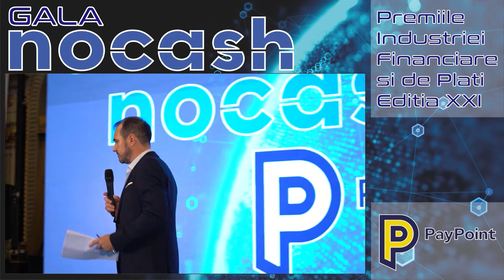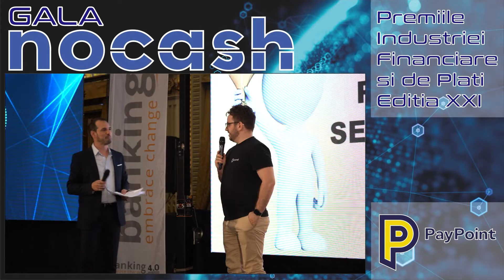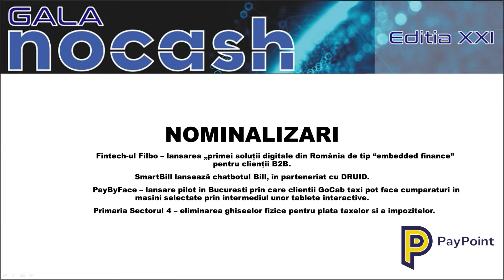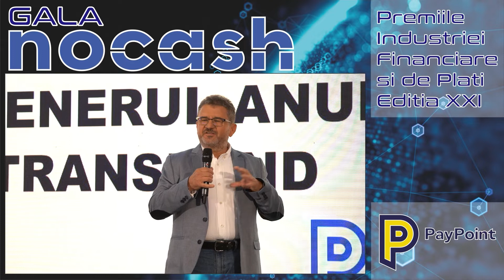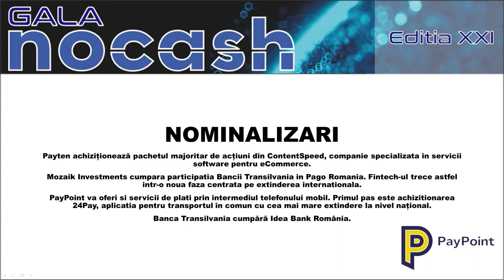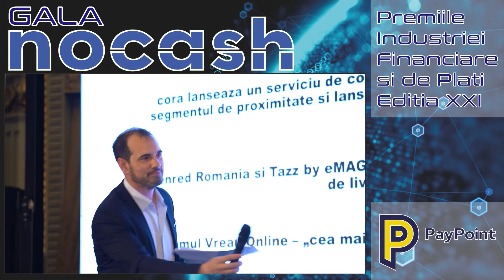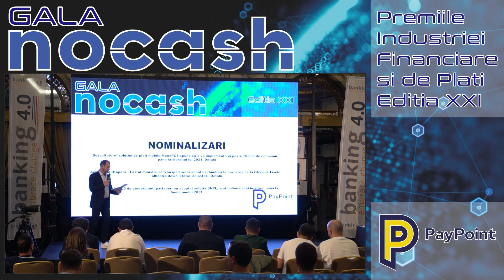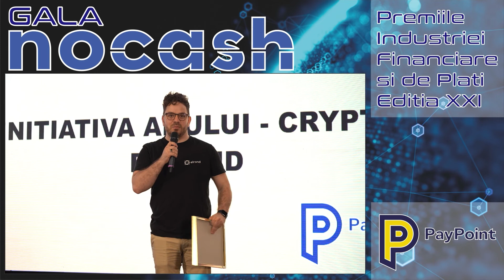Premiile de la Gala NoCash - editia XXI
Peste 70 de experti din comunitatea NOCASH de specialisti au votat nominalizarile pentru a desemna cele mai bune performante din industria serviciilor financiare si de plati electronice. Pentru ca votul sa fie considerat valid exprimat, expertii nu s-au putut exprima in favoarea serviciului/produsului dezvoltat de compania in care activeaza. Perioada luata in calcul a fost mai 2021 - mai 2022.

Ajunsa la a XXI editie, Gala NOCASH este evenimentul anual cu cea mai lunga traditie din industria de profil in care sunt desemnati liderii pietei, in conditii de maxima relevanta si reprezentativitate, chiar de catre jucatorii din piata.